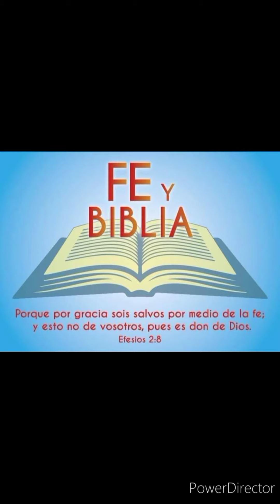"Que reine la zarza" -Hno Josan